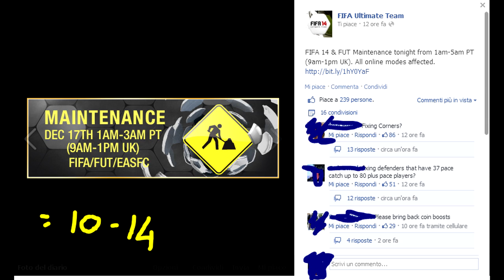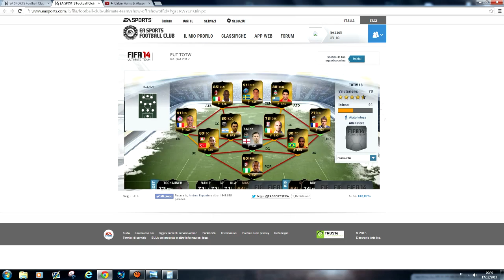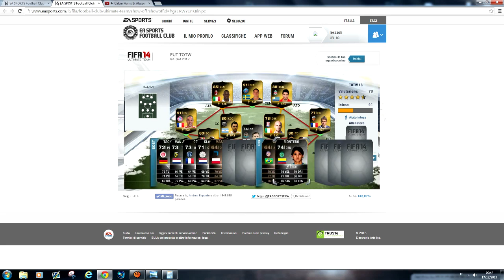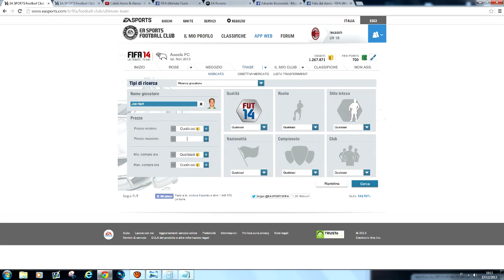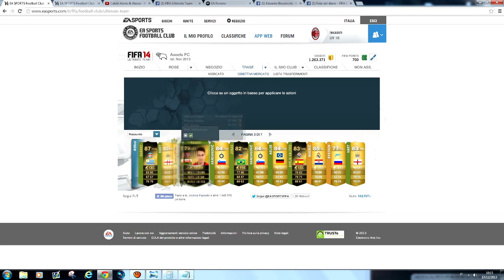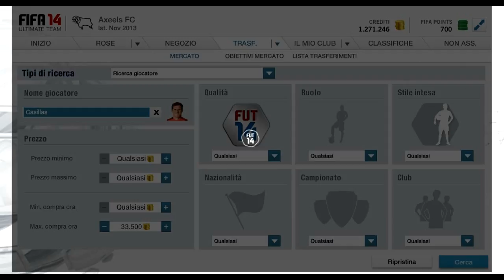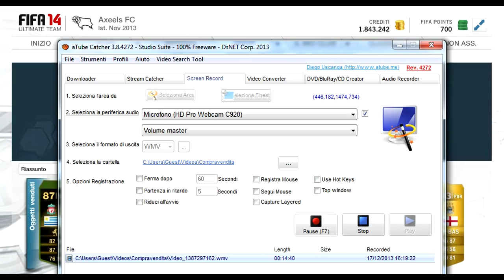FIFA 14 UT IL "SEGRETO" DELLA COMPRAVENDITA | COME FARE TANTI CREDITI IN POCO TEMPO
IL "VERO" METODO DI COME FARE SOLDI A PALATE LOL

Fifa 14 Ultimate Team SEGRETO COMPRAVENDITA
FIFA 14 COME FARE LA COMPRAVENDITA - MIGLIOR TRUCCO
OhAxeel